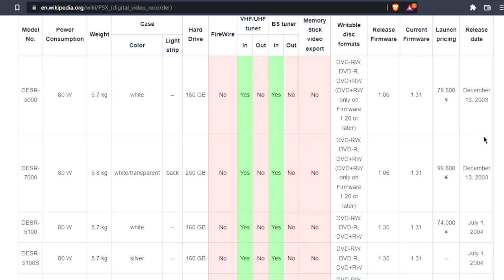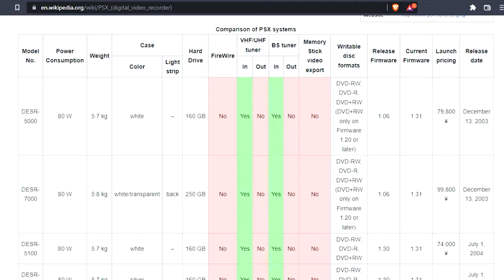Unknown Japanese Playstation Console Explained - Tamil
The PSX is a Sony digital video recorder with a fully integrated PlayStation 2 home video game console. It was released in Japan on December 13, 2003. Since it was designed to be a general-purpose consumer video device, it was marketed by the main Sony Corporation instead of Sony Computer Entertainment and does not carry the usual PlayStation branding. Initial sales were strong, with the console selling 100,000 units during its first week, thus selling out.Its high cost however resulted in poor sales later on, prompting Sony to cancel plans to release the PSX outside Japan. After the price had been lowered in September 2004, sales increased again.

Soical Media

Prem. Signing. of.